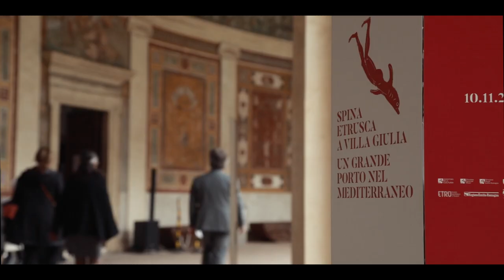MOSTRE / Spina etrusca a cent'anni dalla scoperta: fasti e splendori di un porto del Mediterraneo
La grande mostra a Villa Giulia racconta i tre secoli di vita della città e i suoi rapporti con Greci, Fenici, Latini, Celti e i popoli italici prima dell’avvento di Roma.